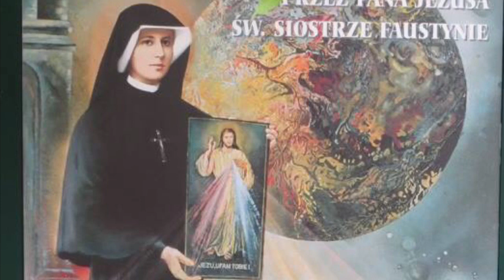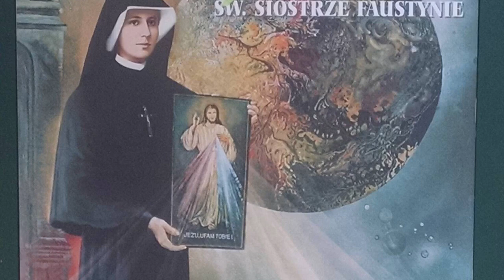Coronilla de La Divina Misericordia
Parroquia SanJudasTadeo,2 de Mayo 2938 esq Piñeiro,LANUS OESTE;Pcia de BsAs,Argentina
Misas Jueves a Sábados 20hs
Viernes 12 y 20hs
Domingos  10 y 20hs
La Coronilla se reza minutos previos a cada Misa, por nuestras intenciones personales, por las del Papa Francisco y La Paz del mundo
entero.
JESUS VOS CONFIO
Audio Beti Arguello, gracias